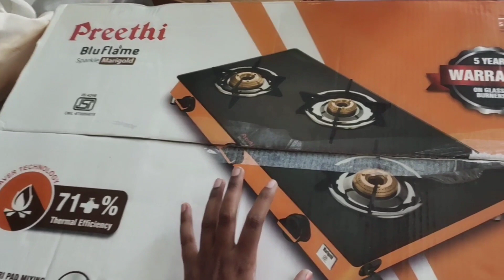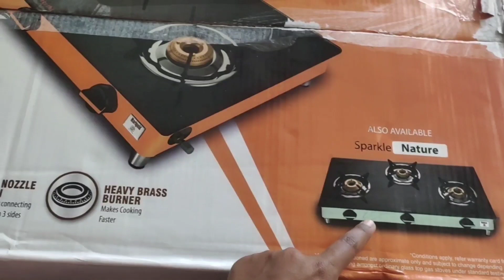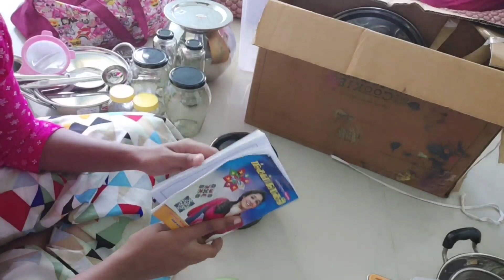புது வீடுக்காக அம்மா அனுப்பினது, new house warming shopping and kitchen organization in tamil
Mom is alwaysspecial she sents lots of kitchenhold items and dresses for new house warming function, Kitchen storage containers tamil .